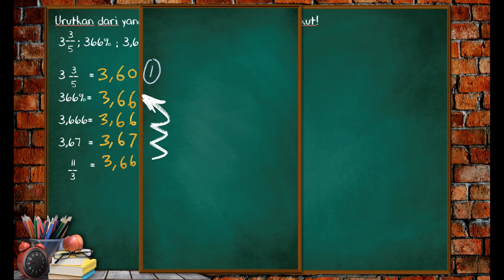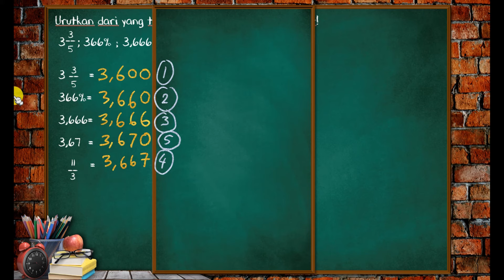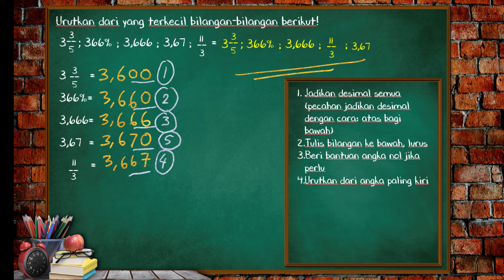Bonus Game! Mengurutkan Pecahan • Cara Mudah yang Jarang Diajarkan •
Video ini berisi materi pembelajaran Mengurutkan Pecahan Berbagai Bentuk.

Dibuat oleh : Zainal Abidin, S.Pd.SD.
Unit Kerja : SD Negeri Sumber 2, Sleman
Sumber materi : Buku BSE Matematika SD/MI Kelas VI Kurikulum 2013.